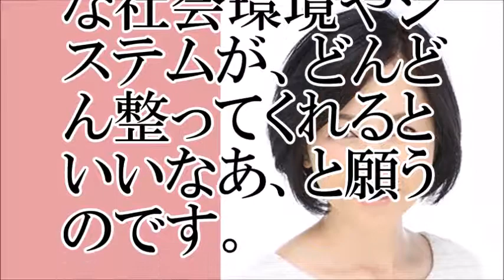【闘病生活】麻木久美子 乳がん治療を語る【ちゃんねる大和】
【関連動画】
麻木久仁子　脳梗塞と乳がんの闘病体験を語る。現在は…【芸能・ニュース速報】
麻木久仁子、乳がんの治療がまもなく終わることを報告「長かったような短かったような」 - 今日のニュース
麻木久仁子、乳がんの治療がまもなく終わることを報告「長かったような短かったような」
【島田紳助-汚れたヴィトンのカバン】麻木久仁子はまだ美味しいんちゃうかなｗ
麻木久仁子　乳房を温存、がんとの闘い5年…当初の治療計画まもなく終了 mp42
麻木久仁子さん　乳房を温存、がんとの闘い5年…当初の治療計画まもなく終了
麻木久仁子　健康には自信があったのに…ある日突然、脳梗塞？現在の活動は？【芸能・ニュース速報】
乳がん＆難手術に密着!? 7/24(月)『名医のTHE太鼓判5 』＆『スーパードクターズ』合体4時間SP!!【TBS】
🐳【青山繁晴×朴一×麻木久仁子×北野誠×重盛さと美】2100㌔のﾛﾌﾃｯﾄﾞ軌道の脅威！グアム射程は完全！もうアメリカは待てない！